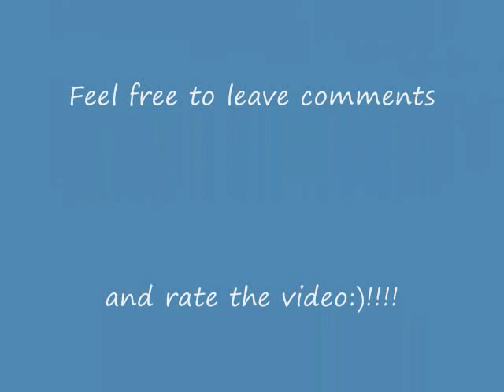Bates Motel Overview and Review - Season 1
My overview and review of Bates Motel - season 1